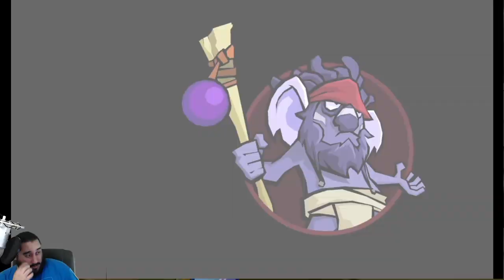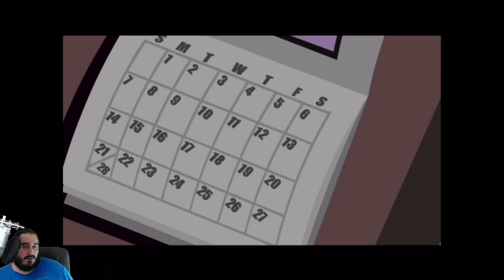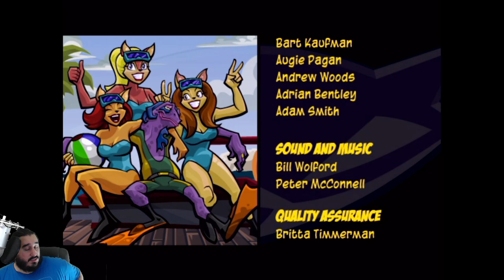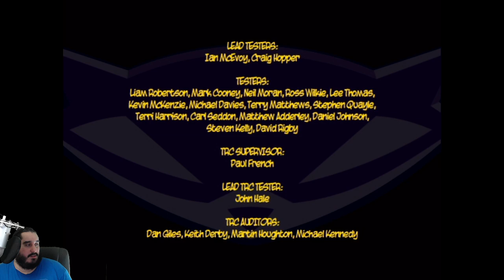EL FINAL DE LA TRILOGÍA | SLY 3 - PARTE 7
CONTACTO